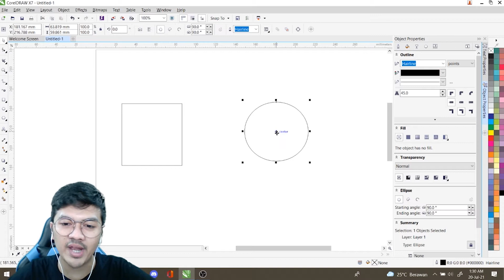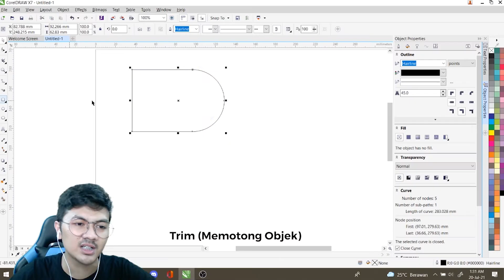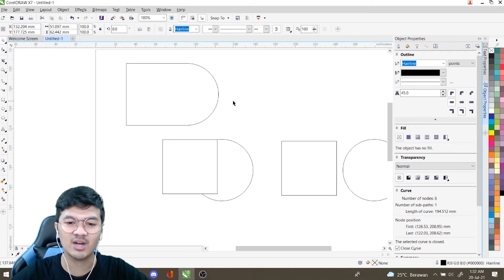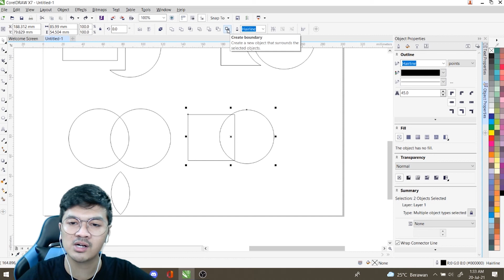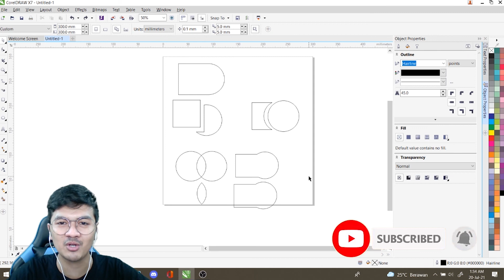Menggabungkan, Memotong Objek di Coreldraw X7 (Fungsi Shaping)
Weld Trim Intersect Simplify , itu adalah fungsi shaping dalam coreldraw untuk beberapa objek grafis,  serta DASAR DASAR secara detail agar kalian bisa belajar 10x lebih CEPAT mendesain menggunakan coreldraw X7